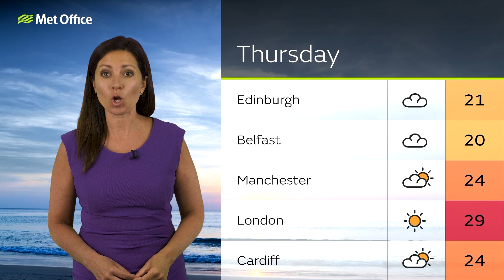Wednesday morning forecast 15/06/22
15 June - National weather forecast presented by Clare Nasir.